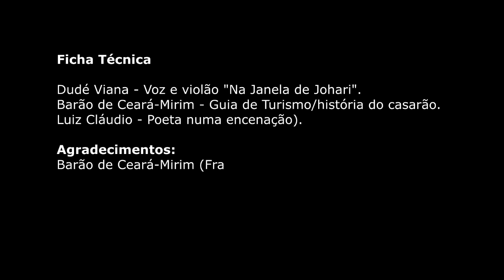Dudé Viana - Na Janela de Johari - na Casa Grande do Engenho Guaporé em Ceará-Mirim (RN)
Música: ‘Na Janela de Johari’ (Dudé Viana). Clipe gravado nas ruínas da Casa Grande do Engenho Guaporé, em Ceara-Mirim (Prédio histórico no Rio Grande do Norte), na manhã de sexta-feira (07/06/2024).
Videoclipe com participação do Barão de Ceará-Mirim (Guia de Turismo e a história do casarão) e do poeta Luiz Cláudio em participação cênica.
Agradecimentos:
Barão de Ceará-Mirim (Francisco Ferreira / Pedagogo Graduado e Guia de Turismo), em Ceará-Mirim e Rio Grande do Norte.
Luiz Cláudio (Professor e Poeta e apoio de produção)
Edvaldo Morais (Influenciador digital) e nosso apoiador local
Rubens Medeiros (Audiovisual).

Na Janela de Johari
(Dudé Viana)

Vi na Janela de Johari
(Do lado consciente)
“Eu aberto” e “Eu secreto”
(E do lado inconsciente)
 “Eu cego” e “Eu desconhecido”.

Johari, Johari!
O mundo tá muito louco
Olho da janela
Deus me livre mais um pouco!

No conflito não tem
Relação interpessoal
E provoca frustração do dia a dia
Percepção é papel social
Relação prática com o grupo
É o processo principal

Johari, Johari!

Motivação humana
Fatores influentes, liderança
Personalidade e conceito
Ego, superego e cobrança
Criatividade, linguagem e sinal
Mecanismo de defesa, moderança

Johari, Johari!

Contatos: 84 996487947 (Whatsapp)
Facebook.com/Dudé Viana
X/Dudé Viana